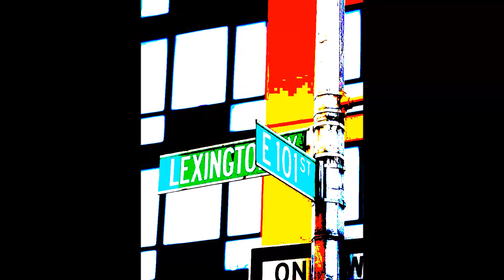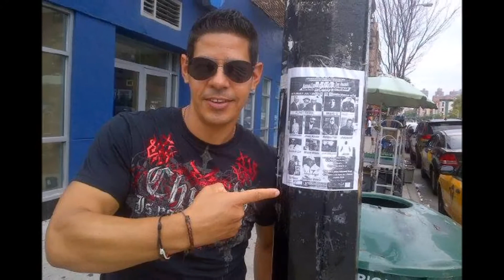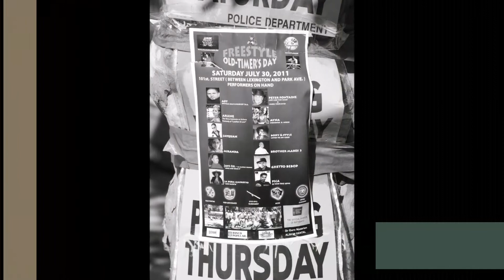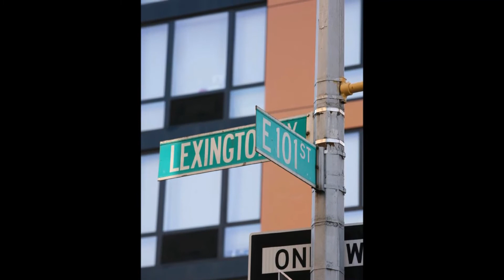Annual Freestyle O T Reunion 2017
Summer reunion of past and present residents of East Harlem NY(El Barrio)"Sing For The Cure"...The Freestyle OldTimer's Day Reunion & Cancer Awareness Event On 101st street *Saturday-July 29th*